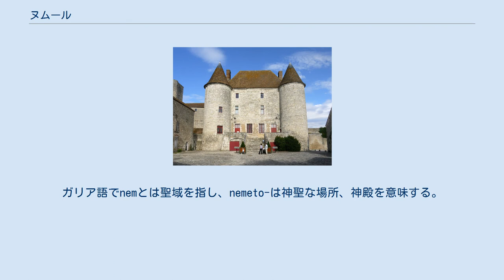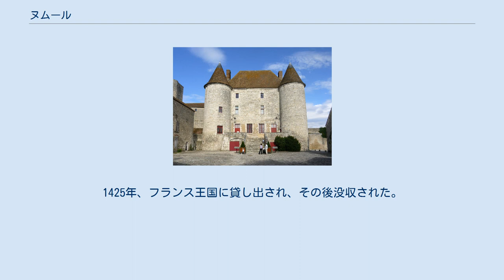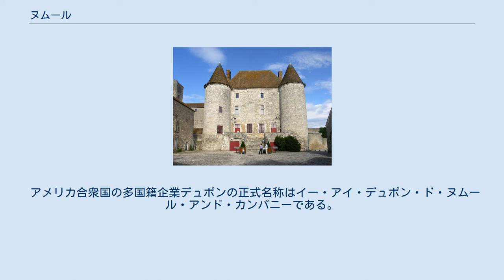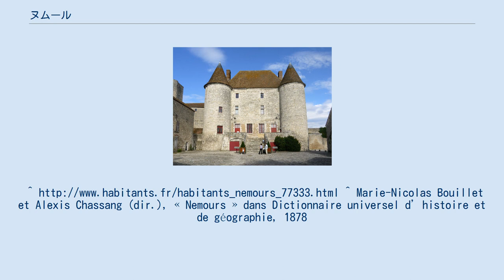ヌムール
ヌムール （Nemours）は、フランス、イル＝ド＝フランス地域圏、セーヌ＝エ＝マルヌ県のコミューン。
 フォンテーヌブローの南約17kmに位置する。
ロワール川に面する。
国道7号線がコミューンを通過する。
 ヌムール城 ヌムールの名は843年にNemaususと記された。
これはニームを発祥とするガリア神Nemaususに由来する。
ガリア語でnemとは聖域を指し、nemeto-は神聖な場所、神殿を意味する。
 ヌムールの歴史は12世紀までさかのぼれる。
最初は領主支配だった。
市街にある城とサン＝ジャン＝バティスト教会は、ルイ7世とフィリップ・オーギュスト王子（のちのフィリップ2世）の二代にわたって仕えた侍従長、ゴーティ・ド・ヴィルベオンの要請で1170年頃に建てられたものである。
市街は百年戦争中の1358年に焼失した。
火災で破壊された教会は1445年に再建され1555年に完成した。
 1274年、ヌムールはフィリップ3世に買収され、シャルル6世時代の1404年、公爵領となった。
その後ナバラ王カルロス3世に対して譲渡された。
1425年、フランス王国に貸し出され、その後没収された。
ルイ11世はジャック・ダルマニャックにヌムールを割譲した。
1503年にアルマニャック家が断絶するとフランス王国へ再び戻った。
ルイ12世はナルボンヌ伯領と交換にガストン・ド・フォワへヌムールを授けた。
フランソワ1世はヌムールをメディチ家のジュリアーノへ授けた。
ジュリアーノの死後、未亡人となったフィリベルト・ド・サヴォワがヌムールを相続、以後サヴォワ家が150年間領有した。
サヴォワ家が断絶するとルイ14世のものとなり、王はオルレアン公フィリップ1世へヌムールを授けた。
彼の子孫が1789年まで代々領主であった。
ヌムール公の称号は、ルイ・フィリップ王の次男ルイ・シャルル王子の家系へ受け継がれた。
 1585年7月7日、アンリ3世はヌムール城において、ユグノーの公式礼拝を禁じ、アンリ・ド・ナヴァール（のちのアンリ4世）の王位継承権を排除するというヌムール条約を締結した。
 アメリカ合衆国の多国籍企業デュポンの正式名称はイー・アイ・デュポン・ド・ヌムール・アンド・カンパニーである。
このデュポン・ド・ヌムールとは創業者エルテール・デュポンの父親がルイ16世によって貴族に列せられた際名乗った姓である。
^ Marie-Nicolas Bouillet et Alexis Chassang (dir.), « Nemours » dans Dictionnaire universel d’histoire et de géographie, 1878